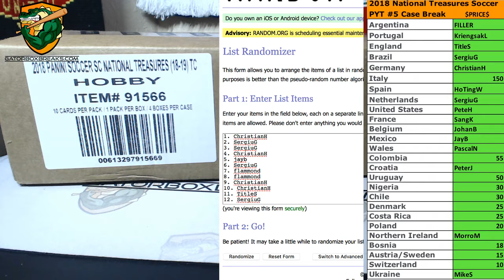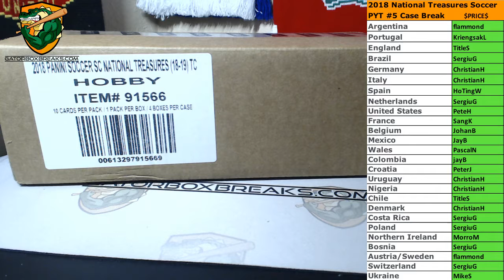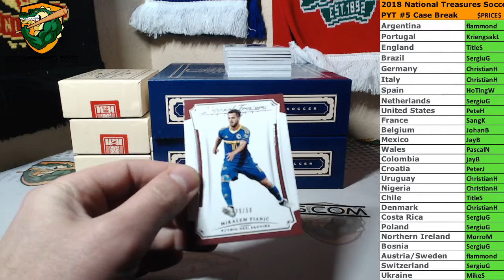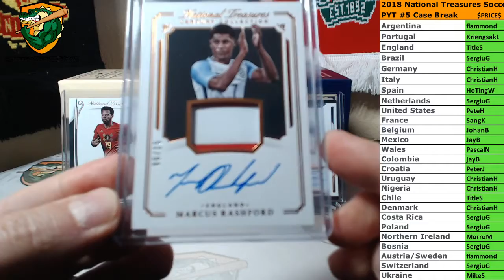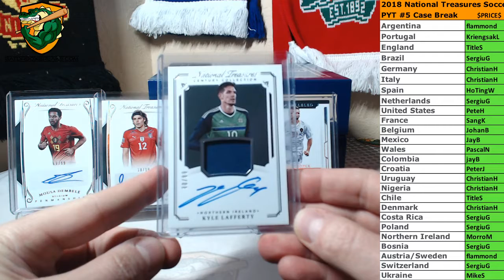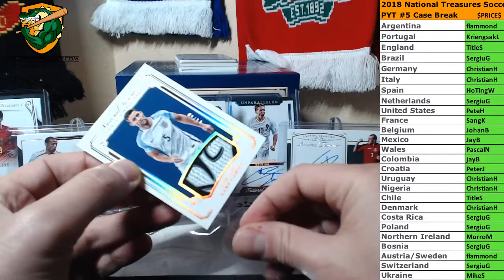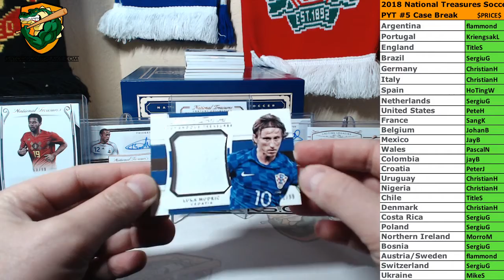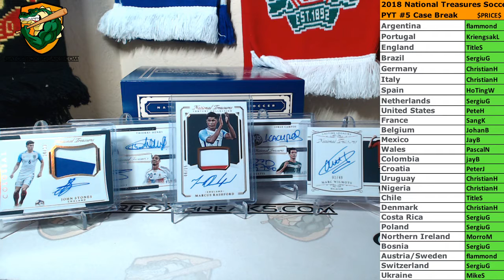National Treasures Soccer PYT #5